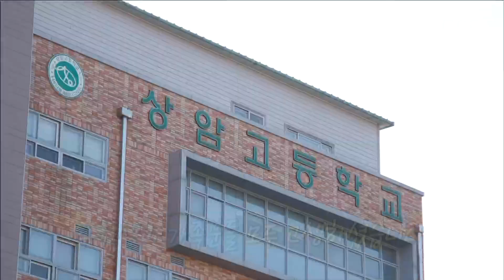[예고] 숲퀴즈 &새내기 메이크업 Preview 마이 리틀 텔레비전 V2 20191118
★★★More “My Little Televison v2” clips are available★★★